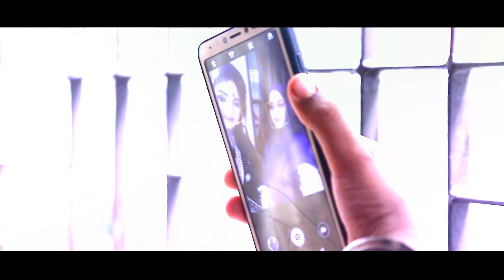Mahuar Gaya Holud And Baya Trailer